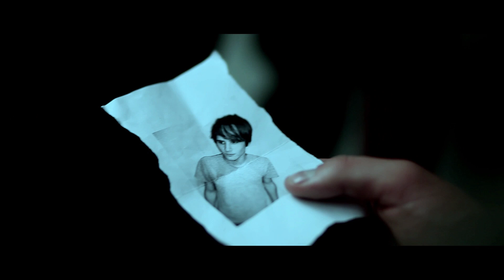Ryan Vaughan, USC Video Sample - ARTIE